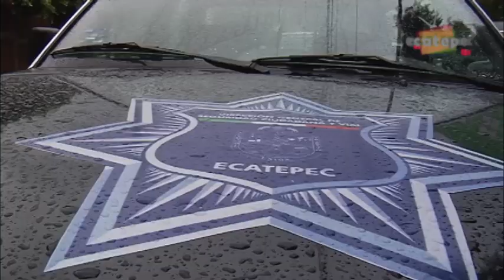Rescatan a niños, cuyos padres presuntamente drogaban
La Unidad de Atención a Víctimas de Violencia Intrafamiliar y de Género dependiente de la Dirección General de Seguridad Ciudadana y Vial de Ecatepec, rescató a dos niños, una niña de 4 años y un niño de un año de edad, gracias a una denuncia ciudadana, ya que presuntamente sus padres los drogaban con solventes, por lo que fueron traslados a la Agencia del Ministerio Público de San Cristóbal para iniciar las averiguaciones correspondientes.